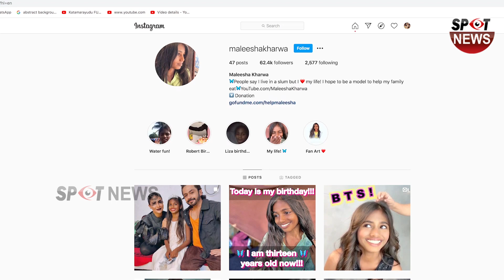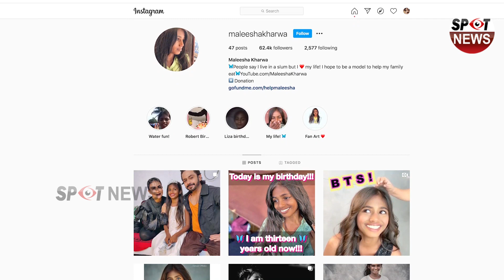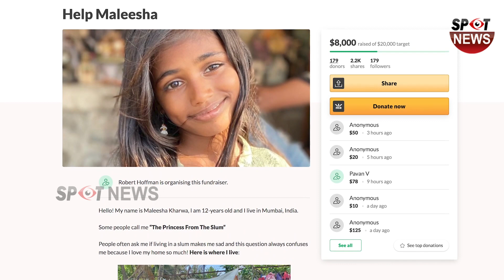Slum Princess:ఈమెని బాలీవుడ్ తారలు కూడా ఫాలో అవుతారు..! ఈ పాపా ఎమ్చేస్తుందో తెలుసా | Spot News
Slum Princess:This 12Yo Professional Child Model Is Winning Hearts With Her Beautiful Smile |